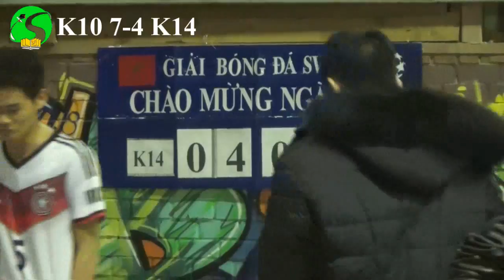[SvIrk 22/12] K10-K14 : Nỗ lực hết mình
Được đánh giá cao hơn hẳn đối thủ K14 sau chiến thắng 5-1 trước K13, các cầu thủ K10 nhập cuộc với sự tự tin cao độ, nhưng điều họ không ngờ tới chính là vấp phải sự kháng cự quyết liệt đến từ K14. Những nỗ lực tuyệt vời của đội bóng đàn em đã khiến cho trận đấu trở nên hấp dẫn hơn rất nhiều.